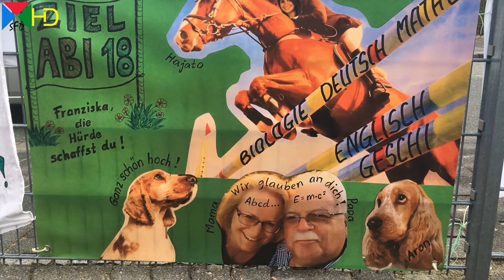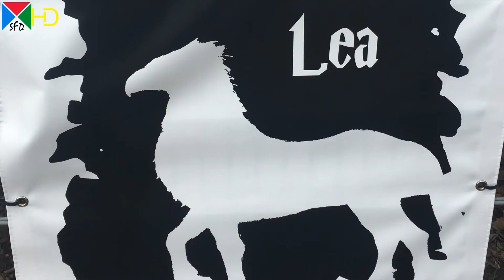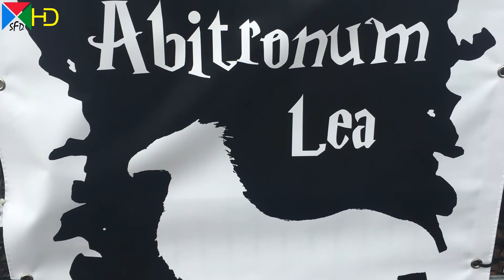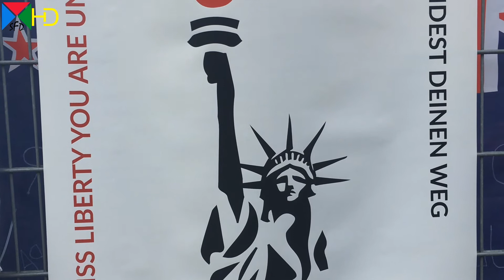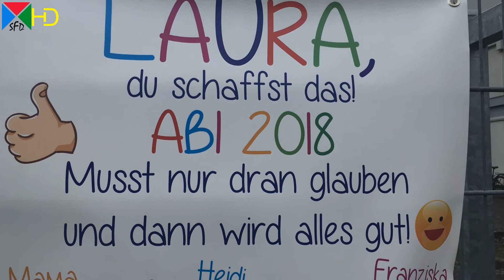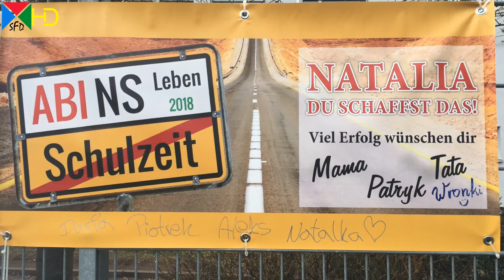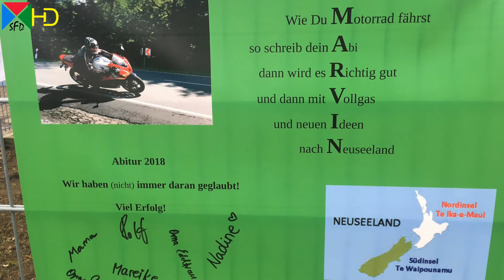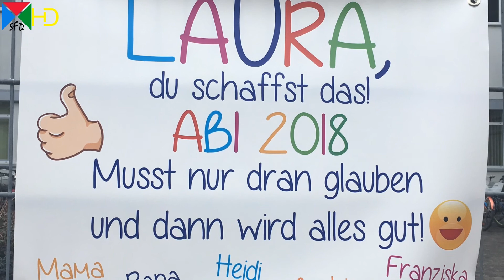ABI-Plakate an der Weibelfeldschule 2018 [HD]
Jedes Jahr wird den Abiturienten am Eingang zur Weibelfeldschule Glück gewünscht.